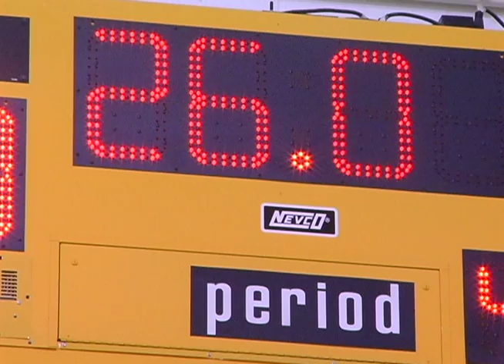High School Students are Disappearing PSA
This PSA calls for High School Students across the nation to support their friends and classmates who might be struggling with the decision to drop out of High School.